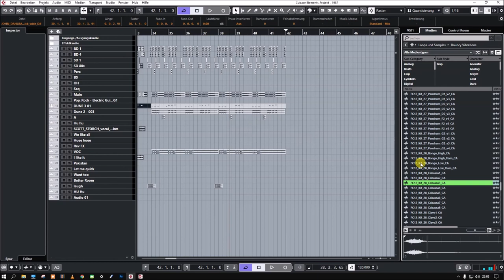Steinberg | Groove Agent Expansion | Bouncy Vibrations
Get thousands of club-friendly sounds for Groove Agent 5, inspired by African rhythms, Caribbean percussion and the hottest beats from Paris, New York and Berlin. Bouncy Vibrations includes 30 new kits packed with percussion, brass, guitar loops and synth basses that instantly make you feel like summer.